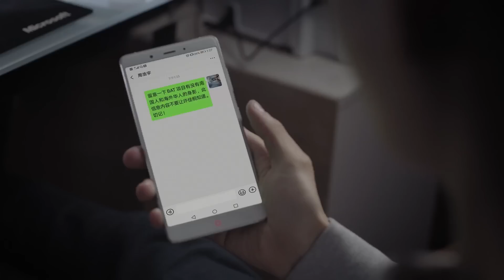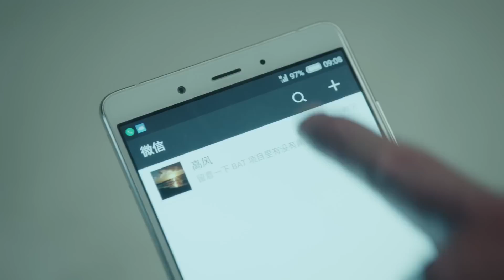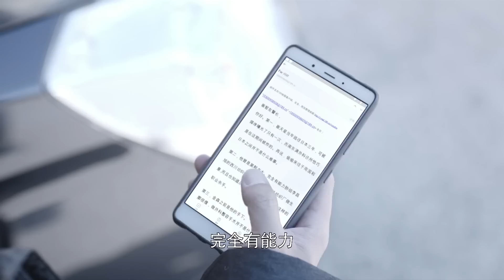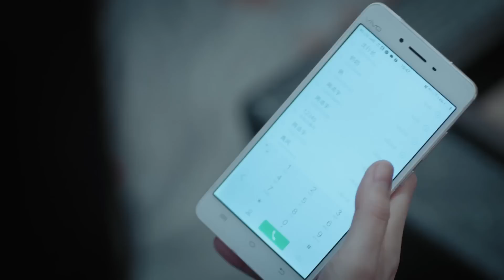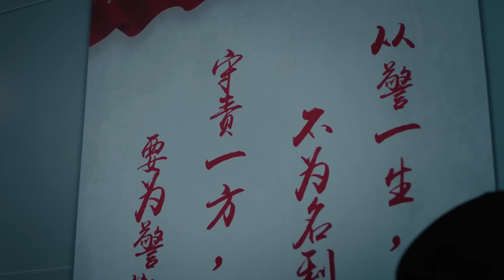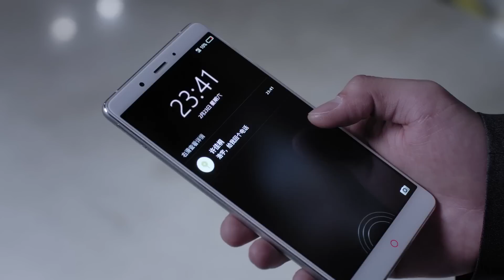【燒腦刑偵】《天網恢恢》36👮‍♂️三十年前的冤案被翻出，背後牽扯無法想象的保護傘，為了洗脫爺爺和父親的冤屈，小民警發揮最強大腦，死也要找出真相 | 经超、张佳宁、刘敏涛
《天網恢恢》
導演：陈育新
主演：经超、张佳宁、刘敏涛
集數：51集

劇情簡介：
        作為法醫的爺爺高四海為了案件的事實真相，堅持原則努力查找案件線索，卻被人誣陷，造成檢驗結果的錯誤。三十年來背負罵名，並為此丟棄了心愛的法醫工作，最終患上阿爾茨.海默癥。而作為刑警大隊副大隊長的父親高建設二十年前偵查的一起案件，由於一直沒有破案就英勇犧牲。此案一直懸而未決，卻被懷疑是一起冤案，烈士的形象面臨崩塌。
        正準備離開警察隊伍的孫子高風因為一起偶然的案件被卷入和爺爺，父親名譽有關的那起陳年積案中，為了查清事實的真相，孫子放棄一切，和警方一起克服重重困難，頂住重重壓力終於將一件已經蓋棺認定的陳年積案翻案，維護了法律的公平正義，還原了事實的真相，並將外逃三十年的罪犯緝拿歸案，告慰祖父和父親的在天之靈。